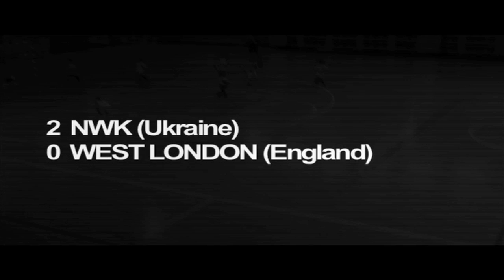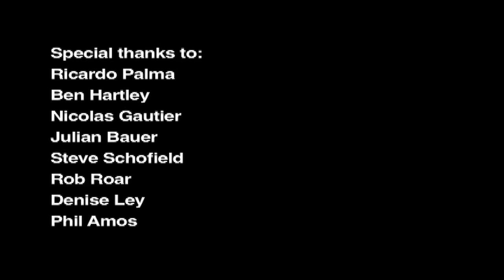5 KIDS FUTSAL CHALLENGE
Just 2 weeks after England lost against germany in the 2010 World Cup, 5 English kids and a Brazilian coach decided to represent England in the Costa Blanca Futsal Cup. The biggest youth international competition in the world.